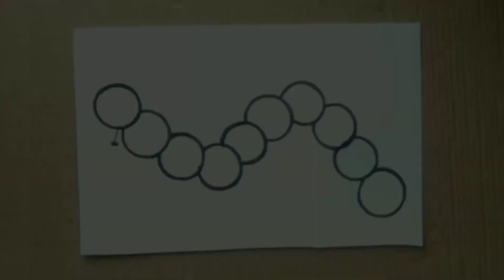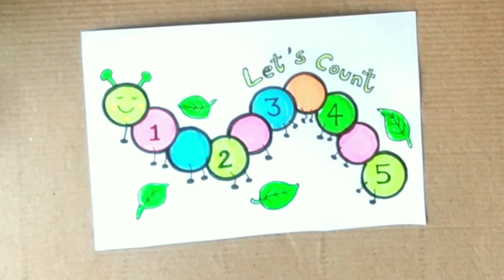How to draw a Caterpillar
Hello Friends...

About this video:
Now watch the educational video by Art Club too. Learn to draw Caterpillar easily and effortlessly. Introduce your little ones to the concept of circle, colour, how to draw a caterpillar. Art Club offers a great variety of easy yet useful and inspiring activities for learning, drawings & kids activity.

I am sure that you guys are going to love and enjoy how to draw a caterpillar video.

how to draw caterpillar

About this Channel:
Art Club  is a channel that focus on Creative Ideas, Sketching Painting, crafting, Ultimate Health and home remedies. There lessons will provide you great ideas, using step by step tutorial so that you can easily learn how to draw.

 Have fun as you sketch along with Art Club. 😄

Keep WATCHING...
Keep LOVING...